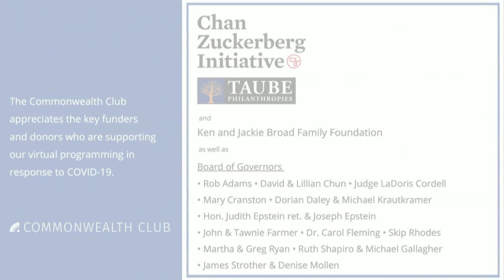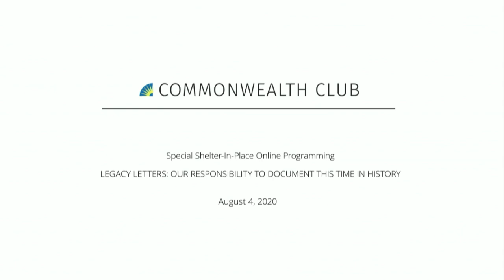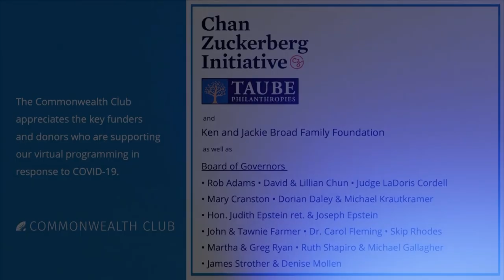Legacy Letters: Our Responsibility To Document This Time In History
Join us to take on the responsibility to document, communicate and preserve our lives and our times for those who’ll live in tomorrow’s world. Using a legacy letter format, we’ll address our experience, learning and love in this pivotal moment in history.

This program is designed for beginning as well as practiced writers.

MLF ORGANIZER
Denise Michaud

Speaker:
Rachael Freed
LICSW, LMFT, Senior Fellow, Center for Spirituality and Healing, University of Minnesota; Founder, Life-Legacies